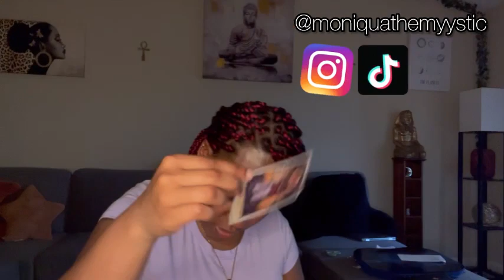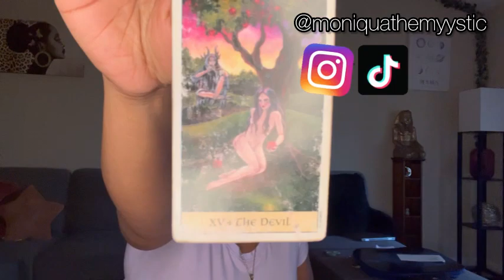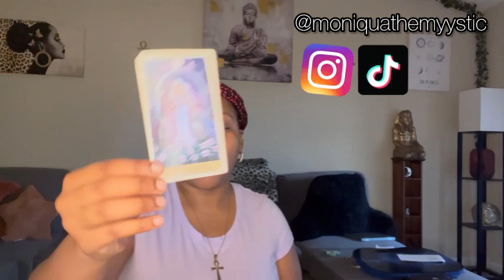EARTH SIGNS♉️♍️♑️:Moving different attracts envy, BEWARE!🤬|VENUS IN AQUARIUS READING